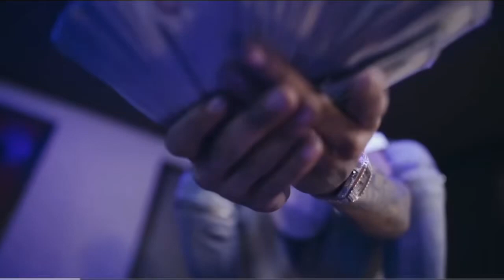[FREE] Kay Flock x DThang x NY Drill Type Beat x - “LUFFY”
Co Prod. by

(Extra tags)